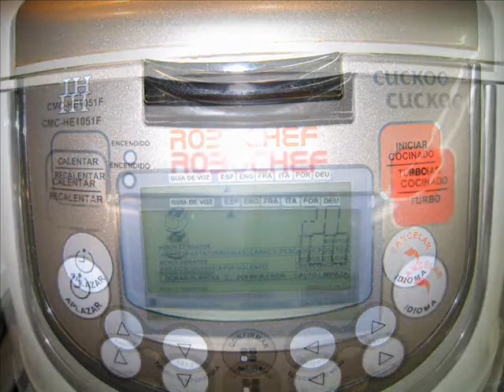Merluza al vapor con salsa verde